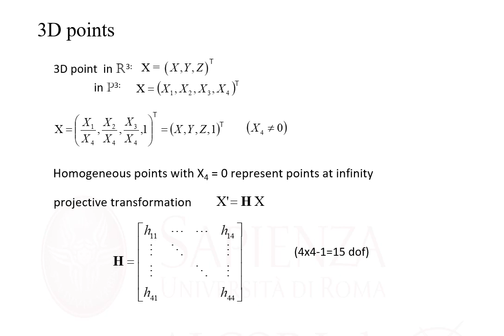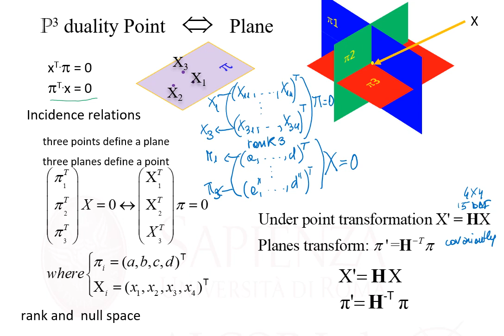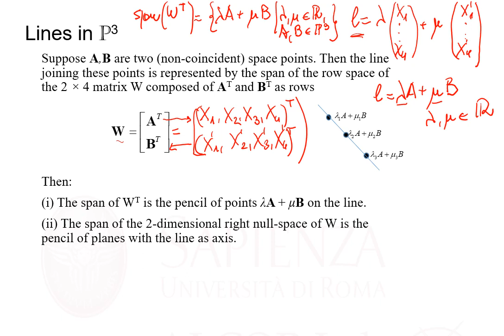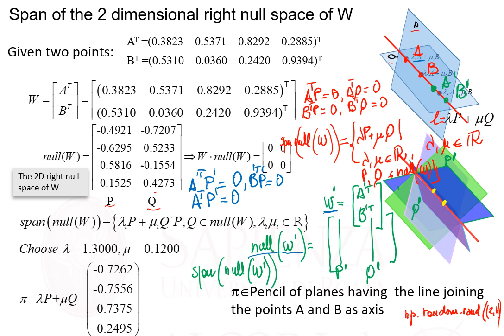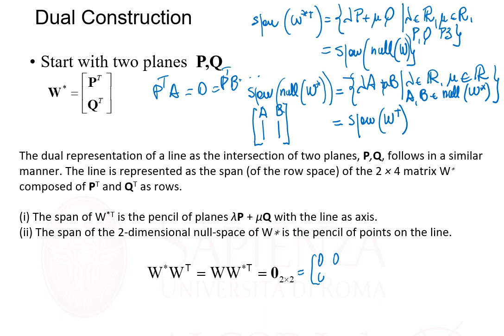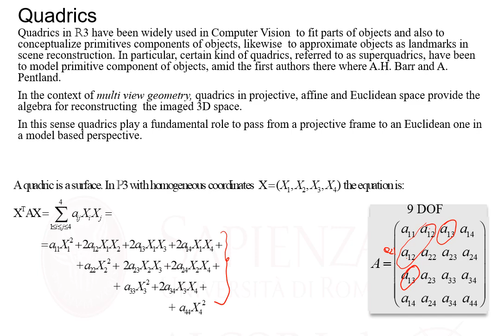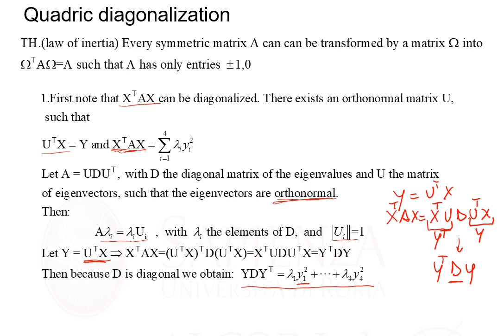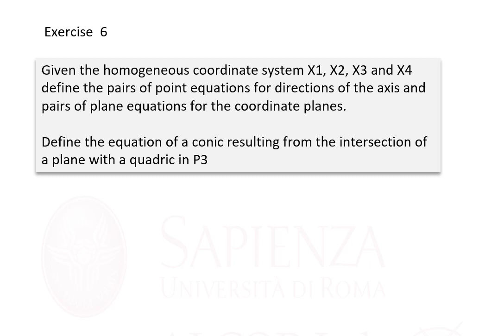Vision and Perception: P3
In this video we introduce the 3D projective space